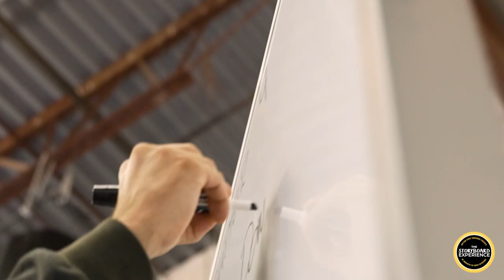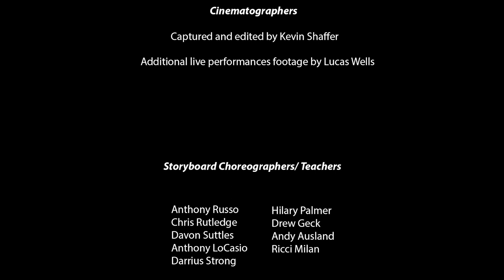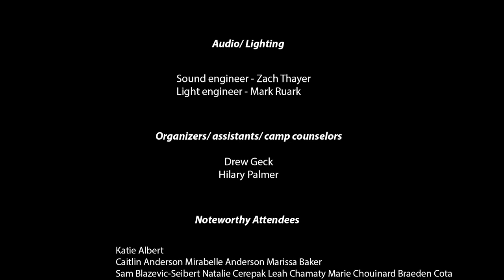Storyboard experience 2022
The storyboard experience is a week long (mon-sat) educational experience in which a very unique, talented, and amazing group of participants learn a full length theatrical production and then perform it LIVE on stage with our nationally acclaimed guest tap dance artists along with the RHYTHM STREET MOVEMENT band and dancers.

This video was created by Kevin Shaffer as a mini documentary of the inaugural experience. The result of the show, the classes, the music, the dance and the documentary all brought incredible inspiration and energy to all!

We are all thankful to be a part of this very unique and special creative approach to music, tap dance, dance, and theater education!

Guest Teachers:
Anthony Russo, Davon Suttles, Chris Rutledge, Andy Ausland

The band:
Andrina Brogden, Reed Grimm, Dan Ristrom, David Feily, Karl Van Goren, Sten Johnson, Ben Peterson.

The RSM company dancers:
Drew Geck, Hillary Palmer, Chris "BANJO" Rutledge, Anna Esposito, Ashley Gonzalez

Student performers:
Katie Albert
Caitlin Anderson
 Mirabelle Anderson